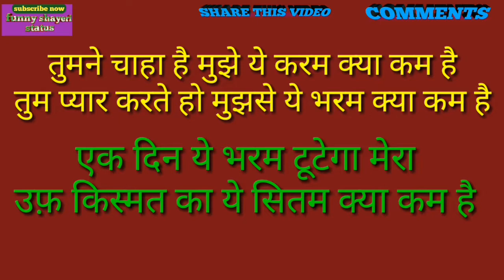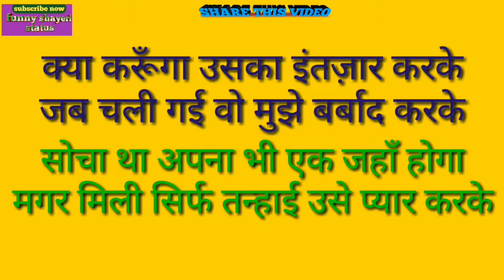Dosti Shayari sms | Love status - New WhatsApp status Funn Chutkule Santa bant/FSS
Latest Dosti shayari status ! Love status , WhatsApp status / FSS

Funny shayeri status

Welcome to the' Funny shayeri status '
दोस्तो स्वागत है आपका हमारे युतुब चेनल पर जिसका नाम है ( फनी शायरी स्टेटस )
हम अपका अभिनन्दन करते हे । दोस्तो जेसा के आप जानते ही है।